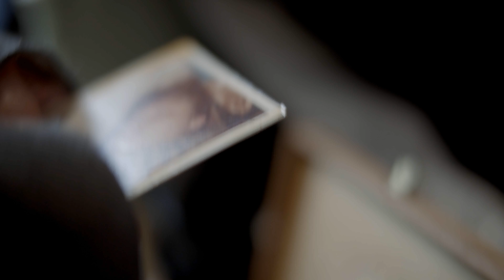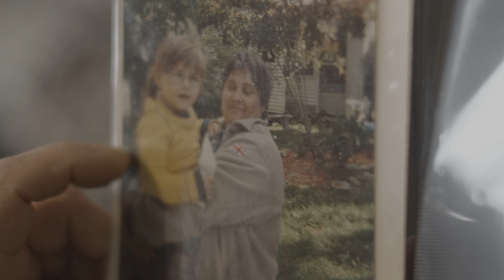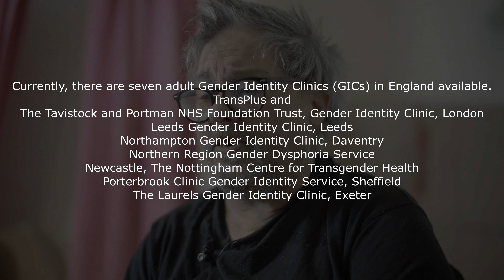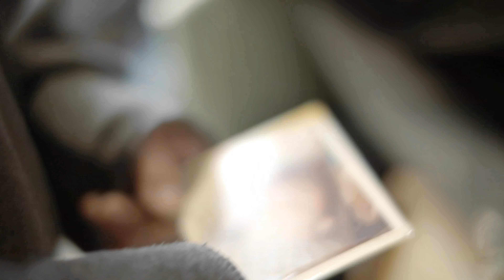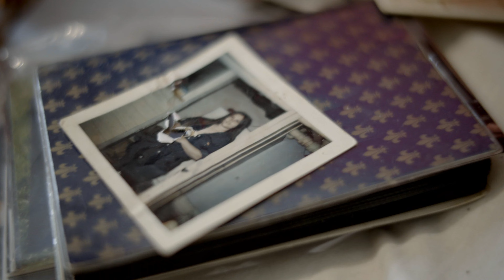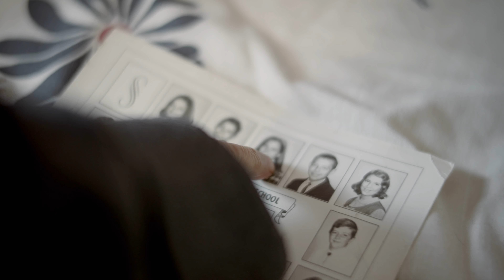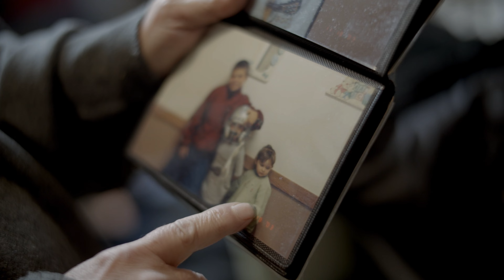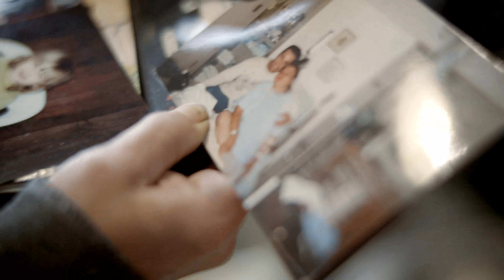🔴 REAL STORY: American Transman talks about sex change and the Manson Family | Documentary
EDDY is an American transman who moved to the UK to escape American culture and racism. He talks about his sex-change journey from a woman to a man. How music influenced him to make the big decision, how the hormones shifted his sexual orientation from a gay woman to a gay man, and his brief time in the Manson Family commune as a teenager.